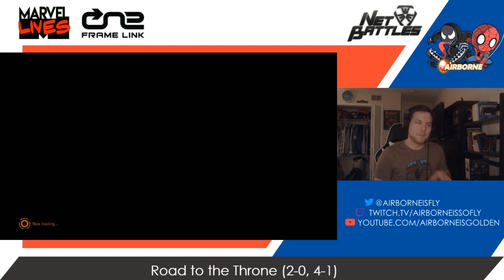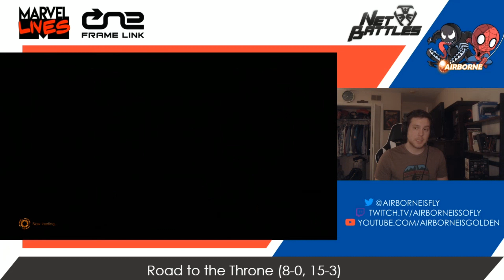Road to the Throne Day 1: "Worst Team in the Game"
I don't know how to play Ryu.

Starting the whole series out, I decided that I would play a character I have absolutely zero experience with and a stone that won't compensate for any early fraudulence on my end. It forced more out of my Black Panther so that I would learn at a faster rate.